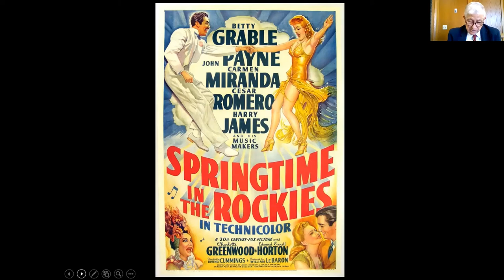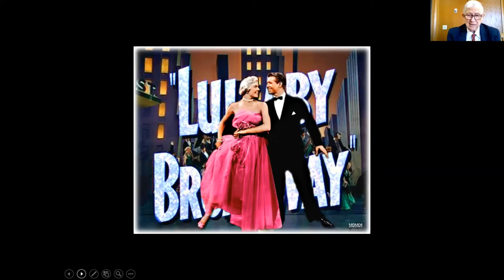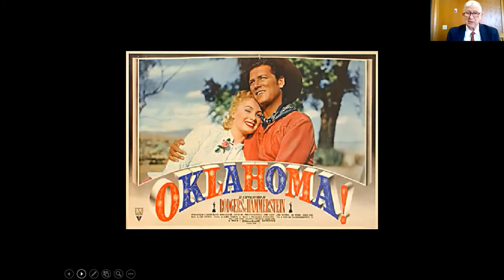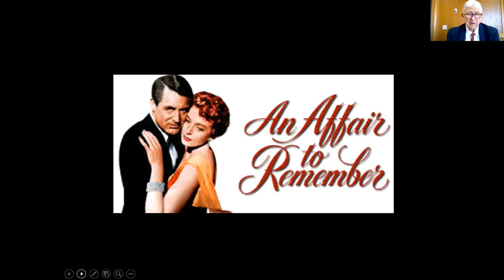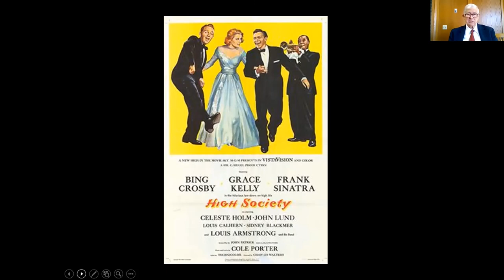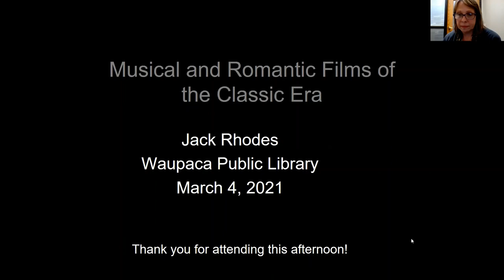Musical and Romantic Films of the Classic Era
Join our virtual film lecture! Dr. Jack Rhodes will explore classic musical and light romantic films of the Classic Era!